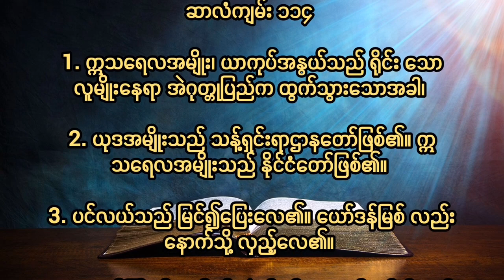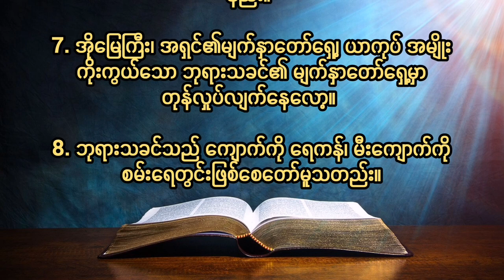ဆာလံ၁၁၄Psalm Chapter 114